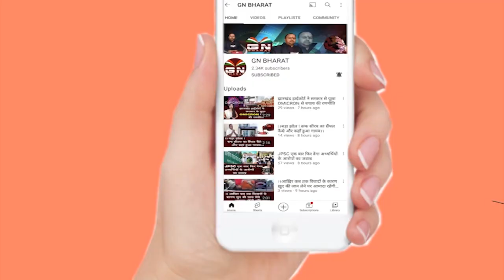साहियाकर्मियों का जोरदार प्रदर्शन, मंत्री बन्ना गुप्ता ने मांगा 15 दिनों का समय देखिए बड़ी खबर